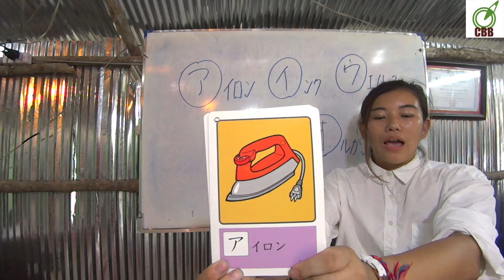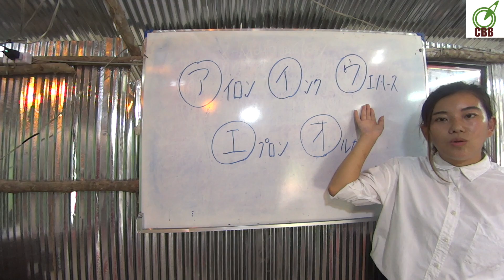”Japanese for Cambodia” アイウエオ 単語 រៀនភាសាជប៉ុន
このビデオは ”Japanese for Cambodia”　アイウエオ　単語 រៀនភាសាជប៉ុន